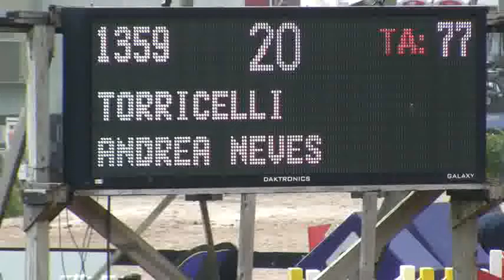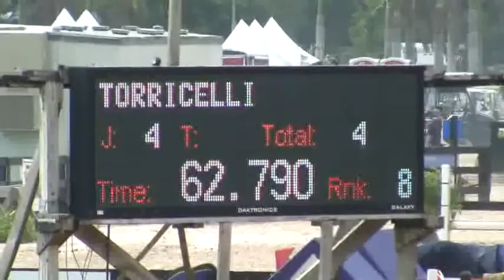Video of TORRICELLI ridden by ANDREA NEVES from ShowNet!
TORRICELLI ridden by ANDREA NEVES at WEF 8 CSIO 4*.  This round is from class 1047, $1500 Martha Jolicoeur Adult Am Jumper 36-49 and finished 8 of 15.